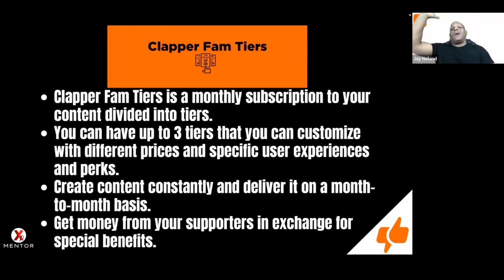How to get Paid with Your CLAPPER FAM TIERS: Unlock Earnings with a 3-Tier Support System 🌟💰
Did you know you can monetize your Clapper content with a 3-Tier Supporter System? In "How to Get Paid with Your Clapper Fam Tiers," I'll guide you through setting up a tiered support structure, offering higher value as supporters join higher tiers. The more they support, the more you earn! 📱🎉

Unlock earnings through Clapper Fam Tiers and grow your income with the support of your Clapper community. 🌐🚀